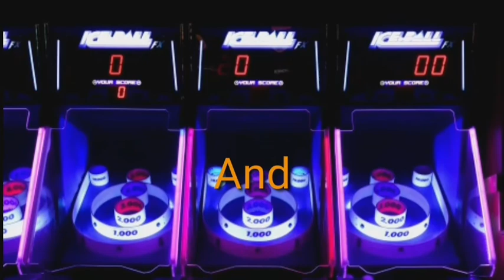Riptide GP Renegade:)|| compiled the ,Race (Alpha Station)...@ Riptide GP Renegade.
Hi .
My Dear friend's .
My Name is Tamjid ..

This game is my favourite game.. :)
I have been playing this game for 3 months...)
I like this game very much..
This Game is just a water racing game..
.But I love it.
I Used mode apk game... .
.So Batter Experian.

You will support me so that I can come up with
videos of better games before... ...)

So Thinks for WATCHING

..Enjoin The game play Video ...
.My dear friend's.

. ... II My dear friend's. •.

😑😑 Sorry if the description is sorted wrong😑😑